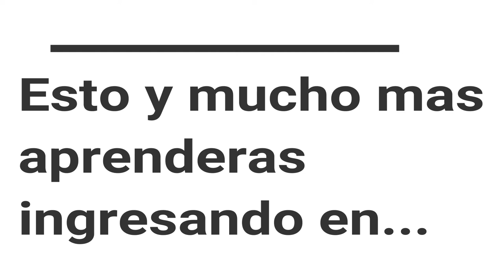Atuesta percusion 1